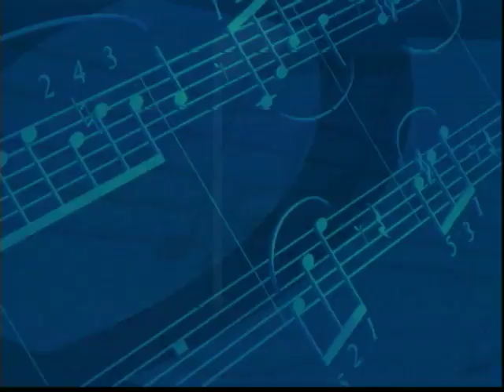Music Forum - Kinobe and Soul Beat Africa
Today's Art's Showcase features a performance by Kinobe and Soul Beat Africa. Kinobe is one of the leading figures in African music and has become a recognized international star. Soul Beat Africa is the new voice of Ugandan music, synthesizing African root and world music, as well as traditional and modern instrumentation.